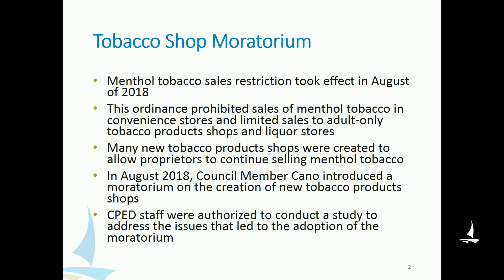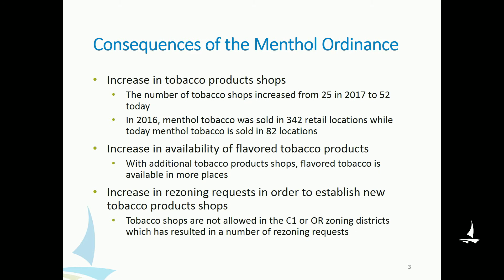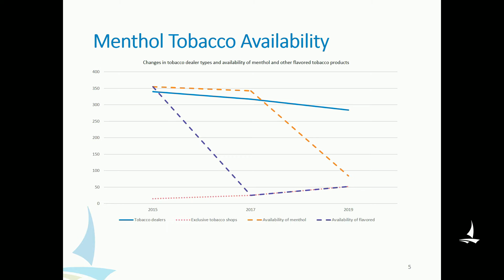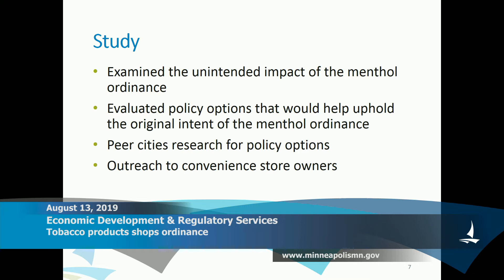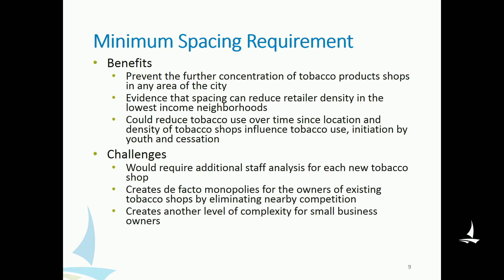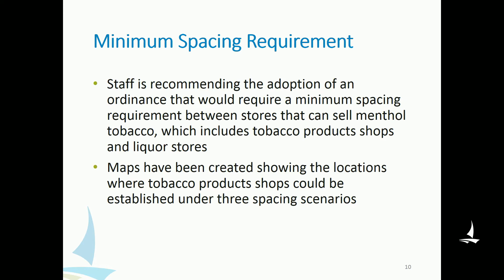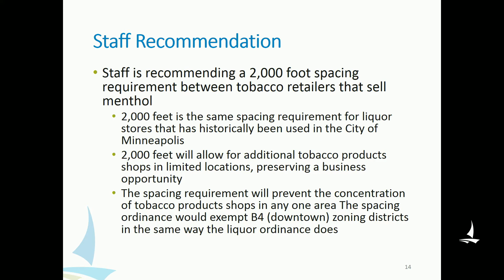August 13, 2019 Economic Development & Regulatory Services Committee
Minneapolis Economic Development & Regulatory Services Committee Meeting